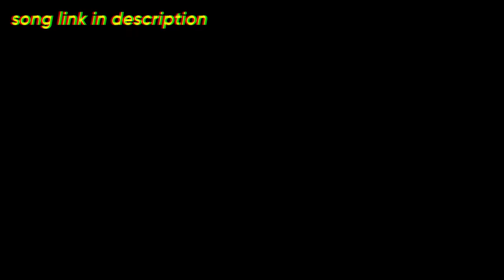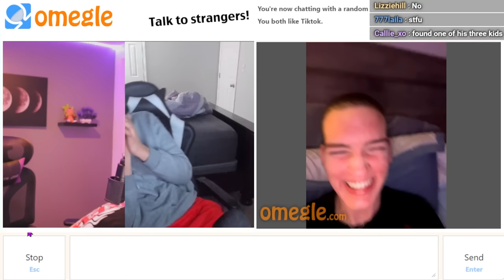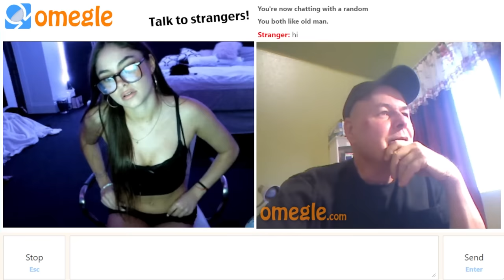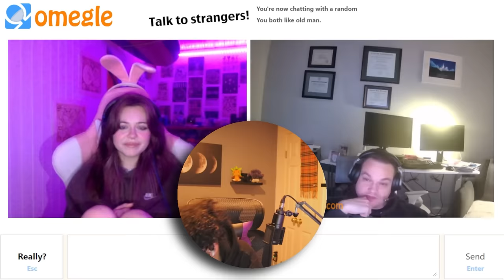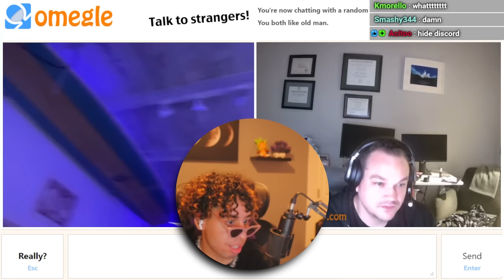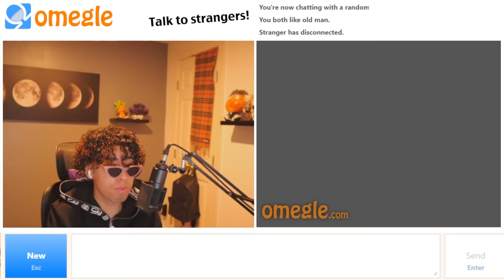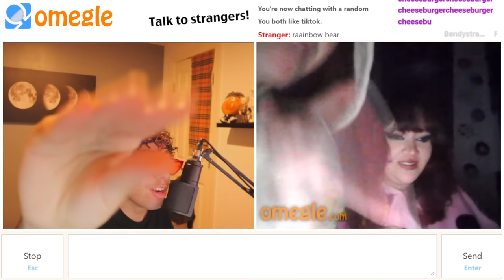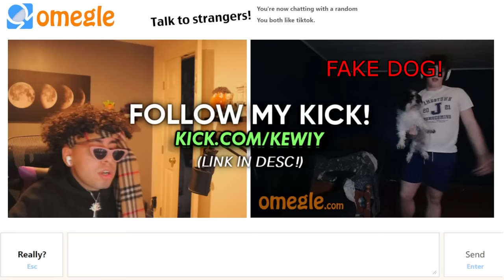CATCHING CREEPS ON OMEGLE!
𝐌𝐄𝐑𝐂𝐇𝐀𝐍𝐃𝐈𝐒𝐄 !

There is no MINORS or KIDS IN THIS VIDEO!